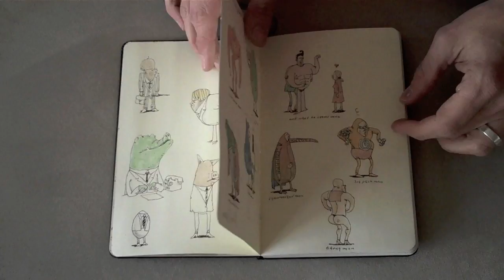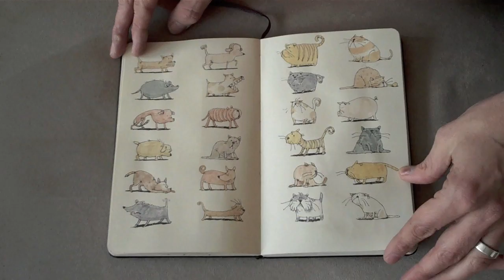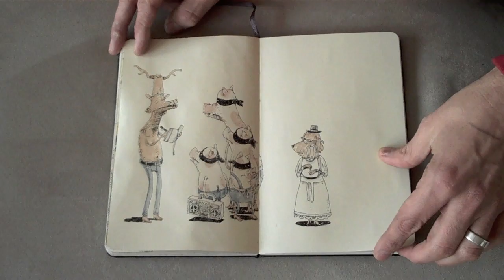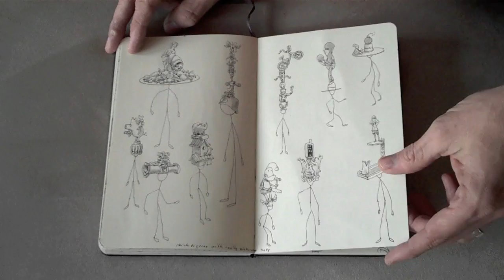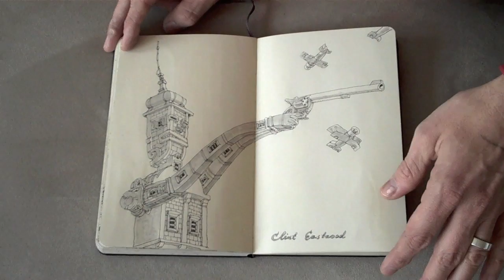Moleskine sketchbook 21